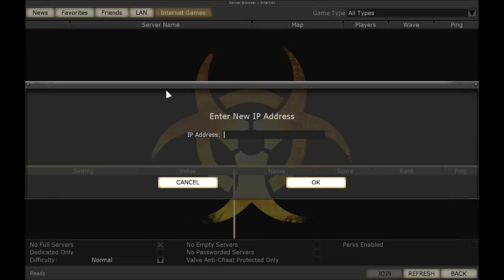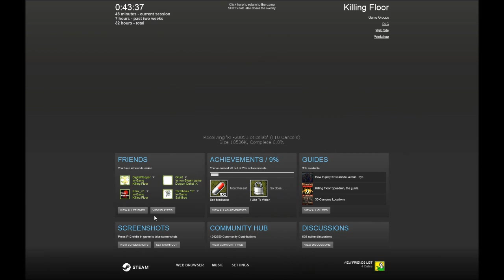ChaosNova co-op: Killing Floor Nights, new season (6)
Featuring Knux_V1, DigitalReaper & Matthegeek!
We go on a shooting spree in the biotics lab. This session continues in next episode.